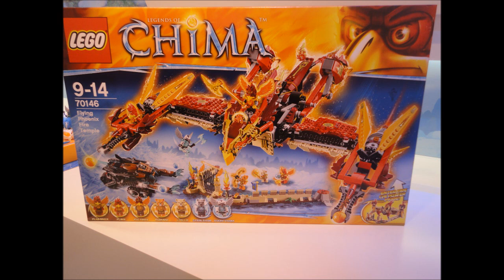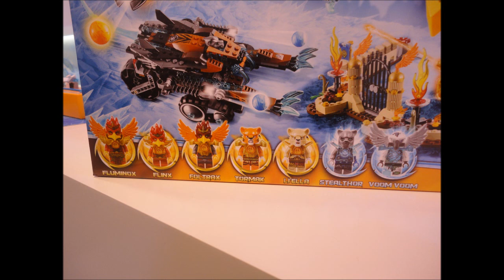Nuremberg Toy Fair 2014 - Chima, Hero Factory, and Ninjago!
Hello, and welcome to TTV's coverage of the Nuremberg Toy Fair! Some more pictures may be released after this video is uploaded; you'll likely be able to find them in the gallery linked below.

(00:00) - Intro and Legends of Chima Constraction Figures

(41:30) - Legends of Chima System Sets

(53:55) - Hero Factory

(1:11:05) - Ninjago and Ultra Agents

Leave your comments on the sets in the description below!

-Pandemic Panda